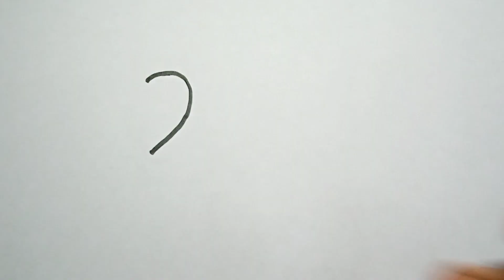How To Draw Peacock With Number 24 Easy Drawing ||Step By Step Peacock Drawing 🦚